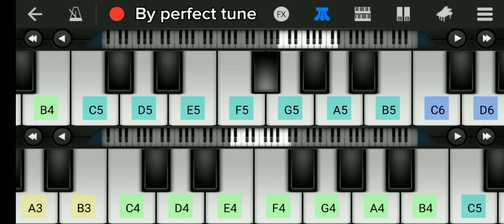1920 horror piano cover perfect piano & walk band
It's a Piano & Walk band video For all people.

About video:- Performed trending songs

pushpa
shinsuke nakmura
k.g.f
faded
dhoom3
Kesariya tera
John Cena theme
The undertaker
The Avengers
Mr. Bean
1920 horror piano